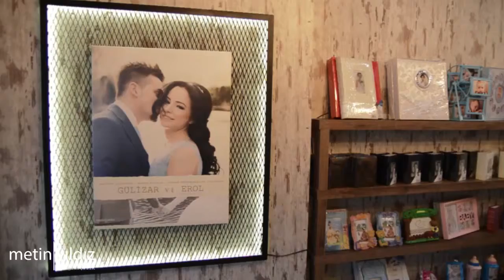Metin Yıldız Fotoğrafçılık Tanıtım ve Adres Tarifi